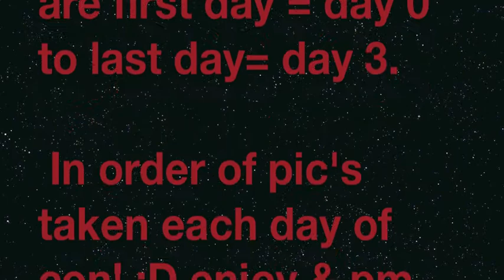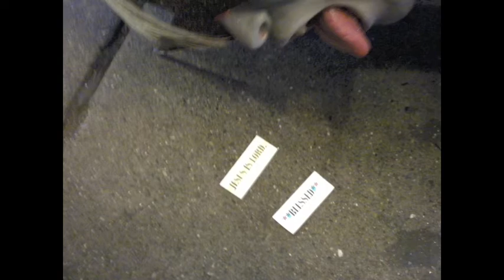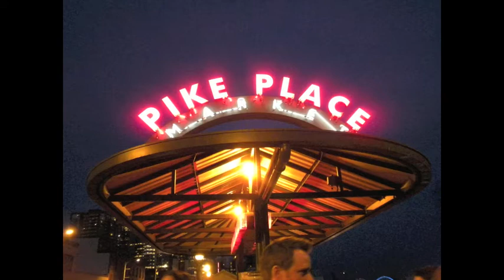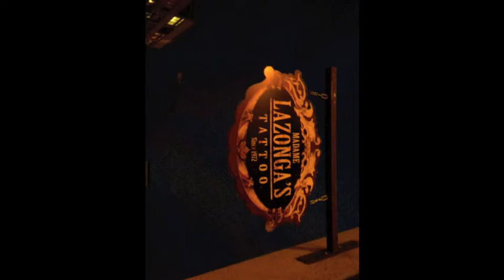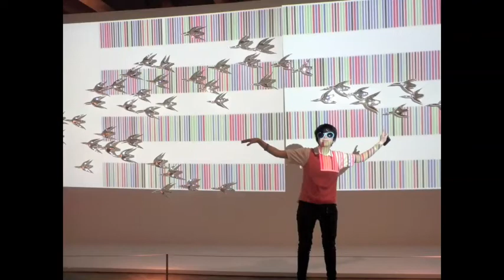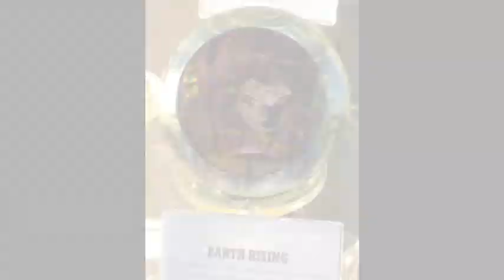Sakuracon 2013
Me & all my Cosplays + All my Pix & Vids From Sakuracon & B4 Scon & After Con & Just all pix From my Vacation to Go up to seattle & Aubern & Be with my.. Formerly Friends & Still Good friends & Cosplay Bros  i had A Blast Hope To see y'all at ABC. Melissa, this Vid is mostly 4 you